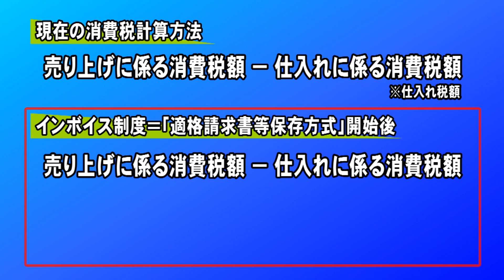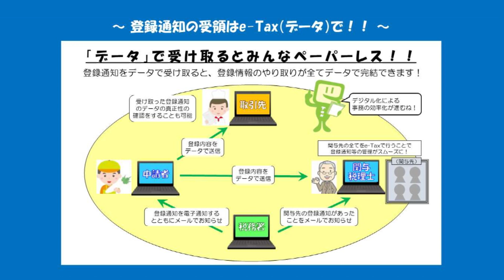インボイス制度について（令和4年12月6日放送）【秋田県由利本荘市】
令和5年10月から消費税のインボイス制度が始まります。
でもそもそもインボイスって何？その制度って？と疑問に思われる方もいると思います。
そんなインボイス制度について、本荘税務署の職員の方から詳しいお話を伺いました！